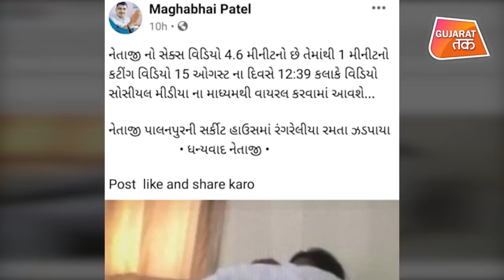BJP MP Parbat Patel નો કથિત Video Viral કરનાર મઘાભાઈની ધરપકડ | Gujarat Tak